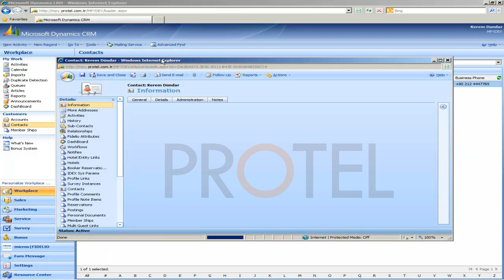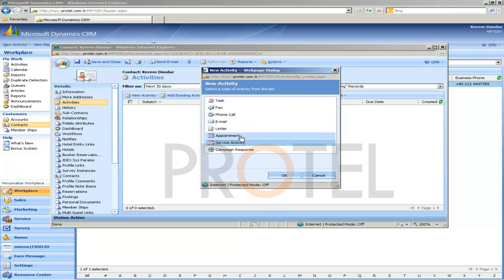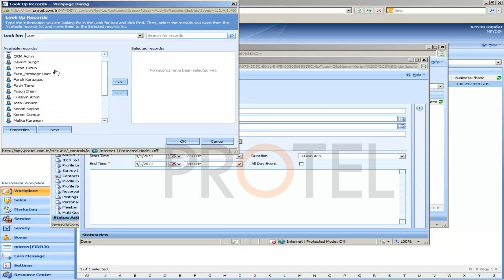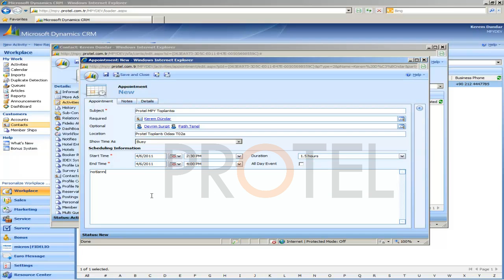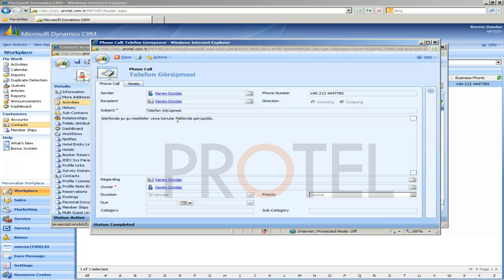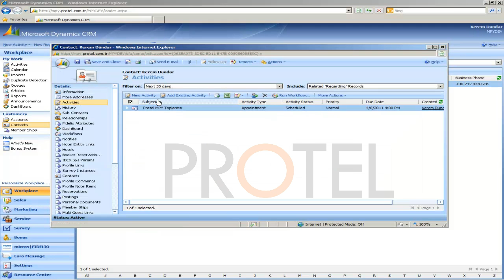MERKEZİ PAZARLAMA YÖNETİMİ (MPY) | 15.Servis Aktivitileri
Merkezi Pazarlama Yönetimi | Servis Aktivitileri